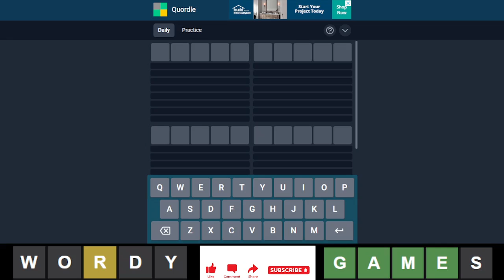Quordle of the Day for 9/25/2022 Tips/Strategies And Answer | Quordle #244